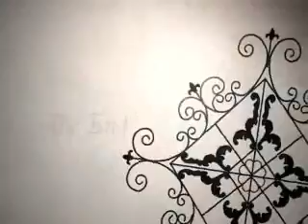フライング・スリッパ，エッ!? 鹿？ そうシカです。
リビングから出ると，ライナスはついてきます。フライング・スリッパーを持ってくると，ごほうびがもらえるからです。ちゃっかりくんです。そして，今夜も鹿のひづめをおいしそうにガジガジしていました。オッと，シカが2頭もいました。「おいっ！」と呼ぶと，止まってこちらにこそ近づいては来ませんが，しばらくジッーとして，「何か用事？」とでもいう感じでした。